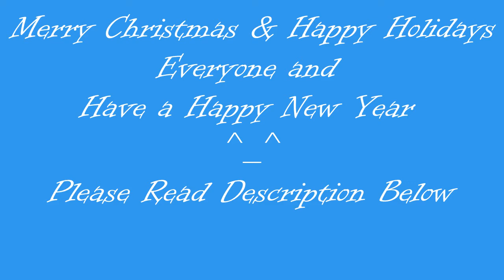Undertale Christmas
Sorry for this being one day late it was very slow to upload I made the six souls appear as ghosts i know its not as great as it could've been but I'm just a beginner so please bare with me hopefully I'll get better as I go along anyway i will add the URL of the person who put up a tutorial on how to do that and the credit for the people who made the stuff that went into my video

Love me right now motion (pass: LMRsv)

Hey everyone you guys can call me Melody or Nami doesn't matter which anyways I'm happy to have you all watch my videos and I hope to see you guys subscribe to my channel to see more of my stuff and watch my channels grow along with my art progress and stories. Hope you all enjoy ｡･:*:･ﾟ☆ヽ(*⌒◡⌒*)ﾉ｡･:*:･ﾟ☆

Quotev.com: Star of the Night